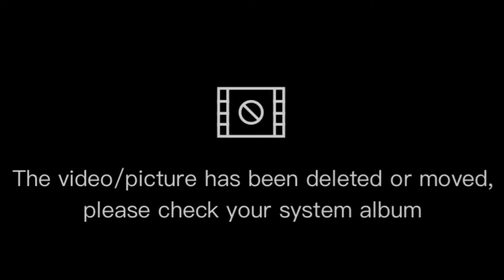New year game with team Iloka-bahay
Late upload for newyear 2021 game